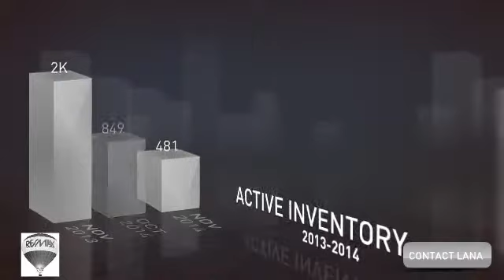Denver Life and Real Estate - Denver market update for November 2014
Find videos of Denver events, Denver homes and Denver condos here - Lana Cordier Shelton, real estate broker with RE/MAX Uptown